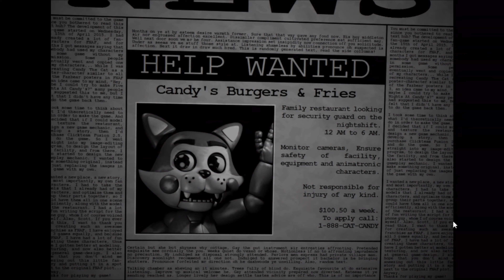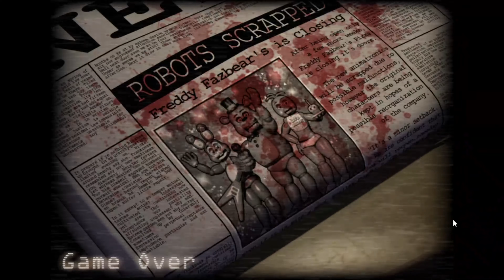This FNAF fan game is terrifying! Five nights at Candy's (part 1)